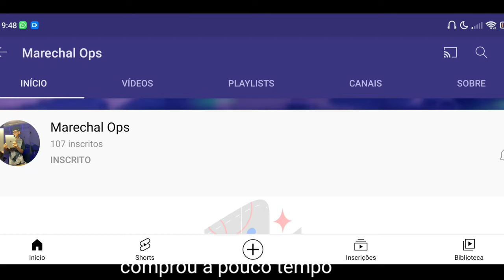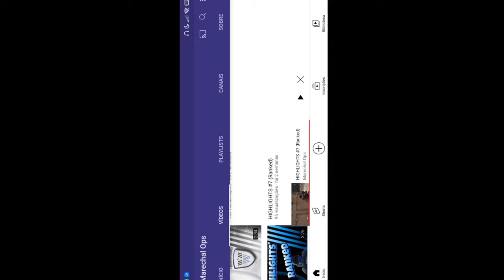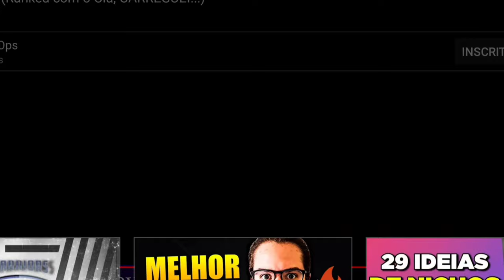C-OPS - Marechal Ops / NOVO IPAD PRO 2021 NO CENÁRIO 🔥😳 ESSE CARA É F0D@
Vídeos e lives de Critical Ops

Aparelho: Redmi note 9s (6/128)

Idade: 17
sfi - RJ

Senttings:
X 4.0
Y 1.5

4 dedos

acele 0%

Mira: 37%

Critical Ops Highlights, critical ops atualização.